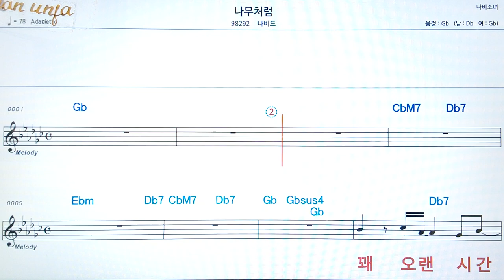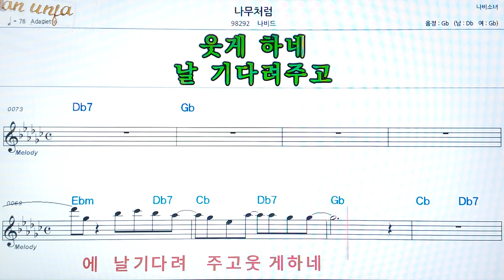나무처럼/나비드👍악보, 코드,가사,Karaoke*가라오케 반주